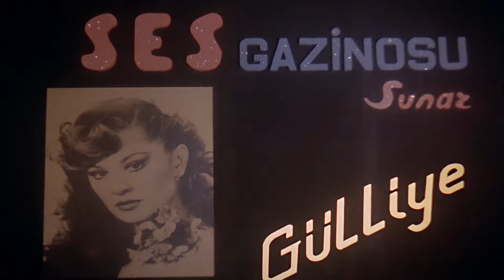Gülşen Bubikoğlu'ndan Muhteşem Sahne Performansı | Gırgıriye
Müjdat Gezen, Gülşen Bubikoğlu, Perran Kutman, Münir Özkul, Adile Naşit ve Ayşen Gruda'nın başrolde olduğu 1981 yapımı Gırgıriye filminden bir sahne.

Filmin Adı: Gırgıriye
Yönetmen: Kartal Tibet
Görüntü Yönetmeni: Çetin Gürtop
Oyuncular: Gülşen Bubikoğlu, Müjdat Gezen, Şemsi İnkaya, Adile Naşit, Ayşen Gruda, Perran Kutman, Münir Özkul, Şener Şen, Haldun Dormen, Sümer Tilmaç.
Yapım: Erler Film
Yapımcı: Türker İnanoğlu
Senaryo: Sadık Şendil
Eser: Müjdat Gezen
Yapım Yılı: 1981

Erler Film, Yeşilçam'ın YouTube Kanalı. Yeşilçam filmleri tek parça ve restorasyonlu olarak Erler Film Türker İnanoğlu kanalında! Yerli filmler arasından sizlere sunduğumuz yapımlar arasında bu kez sırada Müjdat Gezen, Gülşen Bubikoğlu, Perran Kutman, Münir Özkul, Adile Naşit ve Ayşen Gruda'nın başrolde olduğu 1981 yapımı Gırgıriye filmi var. Sizlere full hd kalitesinde ve tek parça renkli ve siyah beyaz Türk filmleri sunmaya devam edeceğiz, takipte kalın!